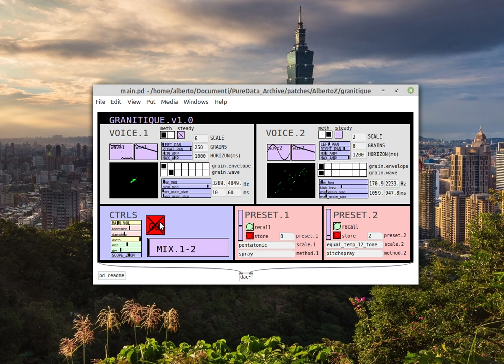granitique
A pure data (actually purr-data) granular instrument